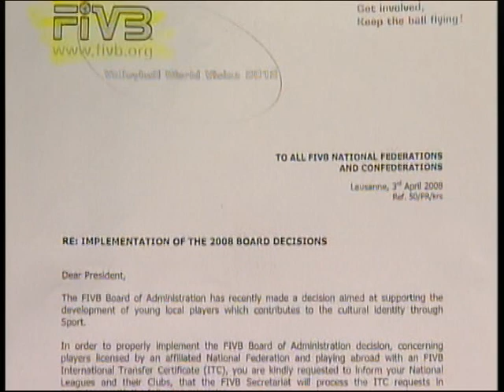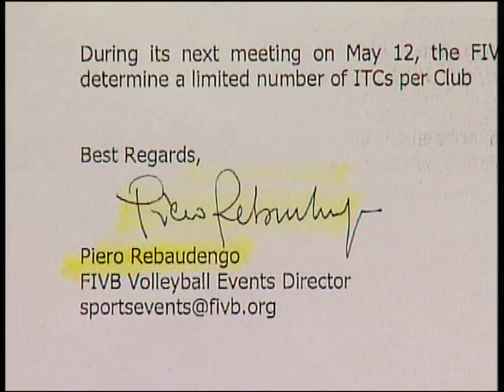SISLEY SPARKLING 2/3 CAMPIONATO 2008/09 XX